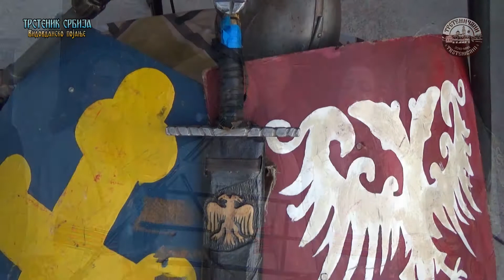VIDOVDANSKO POJANJE – Naveče Vidovdana, književno i muzičko kazivanje u Trsteniku, 27. jun 2020.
Trstenik-Srbija: VIDOVDANSKO POJANJE – Naveče Vidovdana, književno i muzičko kazivanje u Trsteniku, (kratka reportaža), 27. jun 2020. godine.
Izdvojili smo samo deo sa Vidovdanskih susretanja u Trsteniku, na kojima su učestvovali dramski umetnici „Trsteničkog pozorišta“, književnici i pesnici Srbije-ogranak u Trsteniku, ženska muzička grupa KUD „Tradicija“, a sve to u organizaciji Narodnog univerziteta i Muzejske postavke iz našeg grada. Trstenik, 27. jun 2020. god.

Video: Sony HDR-CX455, GoPro-6 black i Galaxy-S7 edge.